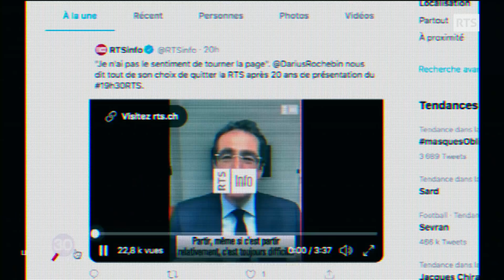Mets les chaines 05/09/20